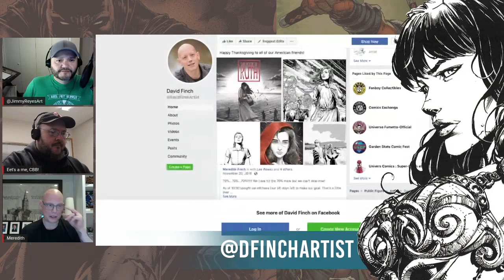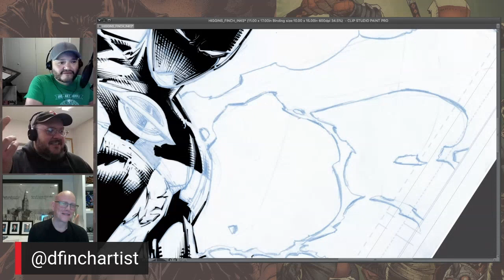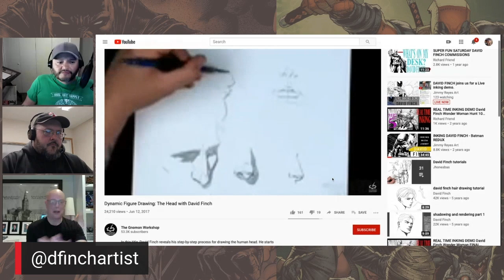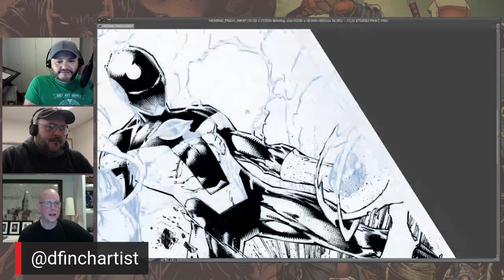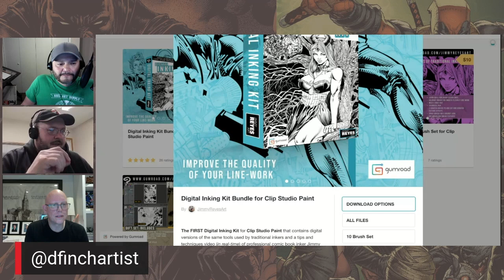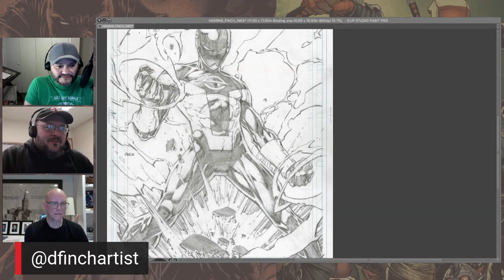David Finch LiveStream: talks comic art & Inking Demo (full version)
Chapters:
Inking Demo: 22:44
Viewer Questions: 23:09
Dave Finch Original art Auction: 2:38
Dave discusses his influences :14:25
Dave Finch to Livestream?: 13:58
Daves work schedule: 20:09

Professional comic book inker Jimmy Reyes and co-host comic book Bob join Artist David Finch for a live stream with a live inking demo over David's work and a live Q&A.
David Finch Twitter: @Dfinchartist
Meredith Finch Twitter: @Finchmeredith1

Art book recommendations:
Andrew Loomis
George Bridgemen